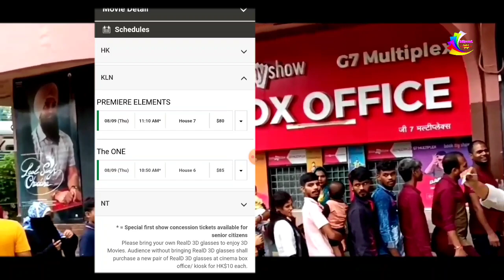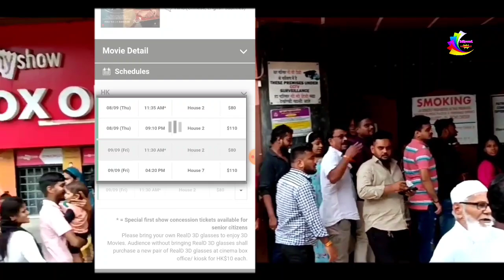Lal Singh Chadda Hong Kong में अंधाधुन टिकट बुकिंग | Occupancy Report | Box Office | Aamir Khan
Support Please Bro.